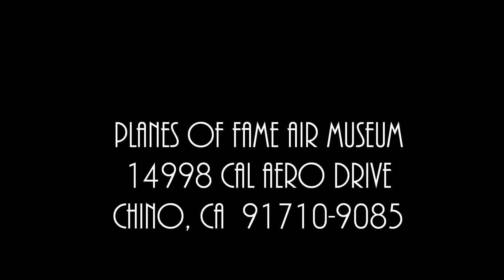Planes of Fame Airshow 2017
Planes of Fame Air Museum
14998 Cal Aero Drive